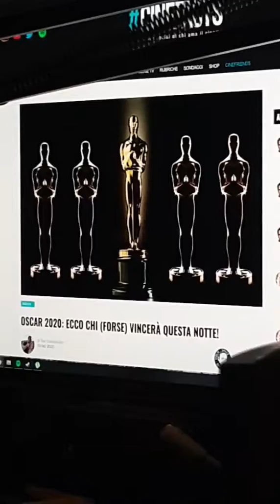CineFacts Podcast: minilive 51 - Con Teo Youssoufian, Paolo Cellammare e Alessandro De Rosa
Il sito social di chi ama il cinema è solo
Volete le magliette dei CineFacts? Le trovate solo qui Volete un CineFact tutto per voi? Scrivetelo nei commenti! per la lista dei film... cliccate qui sotto

DVD e Blu Ray "introvabili"

3 film a 15 euro

3 film a 25 euro

2 film a 15 euro

3 film a 30 euro

3 film Fox e ne paghi 2

Mega Sconti Universal fino al -60%

2 film Disney a 16 euro

2 film Warner e non paghi il meno caro

3x2 su Cofanetti e Serie tv

3 Serie tv ABC a 40 euro

Steelbook e Metal Box

20 film Universal a 100 euro

AVVISO: se acquistate film dai link qui sopra amazon mi riconoscerà una piccola commissione (circa il 5%) senza che voi spendiate niente di più: è un modo indolore per sostenere questo canale :)

Concept, Editing: Teo Youssoufian
Sigla e Grafiche: Drenny DeVito
Musiche:
sigla: Mastermaind - Bumbazza
sottofondo: Dymama - Amanda (cheap version)
end card: Dymama - Amanda (cheap version)

CONDIVIDI se vuoi far sapere in giro che basta scrivere nei commenti il film di cui vuoi un CineFact e... lo avrai! GRATIS! ^_^

RIGUARDALI e IMPARALI a memoria per fare bella figura quando non sai di cosa parlare in ascensore!
CONDIVIDI se vuoi conquistare la donna o l'uomo dei tuoi sogni grazie a un cinefact... succede davvero!

MySpace: ...seriously?